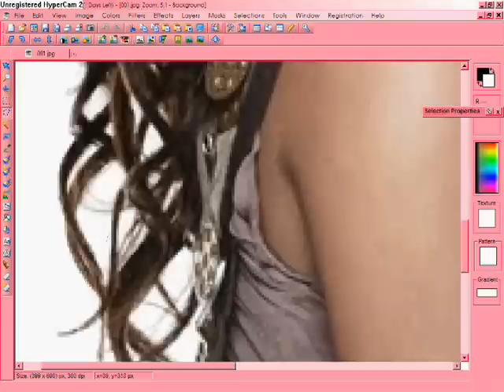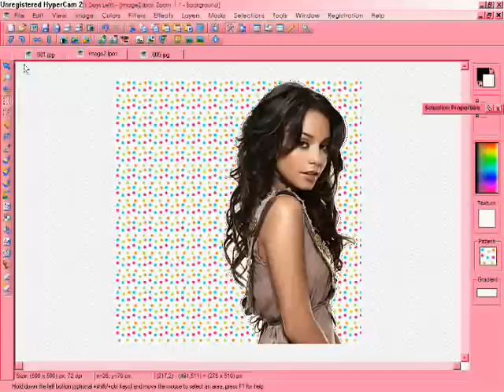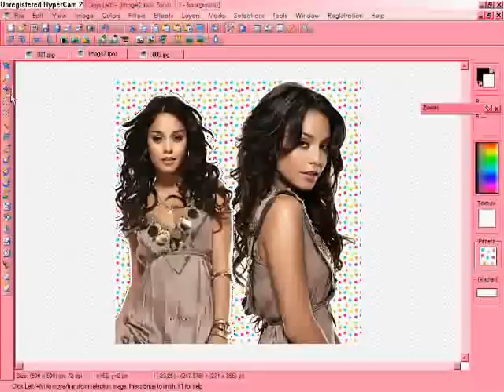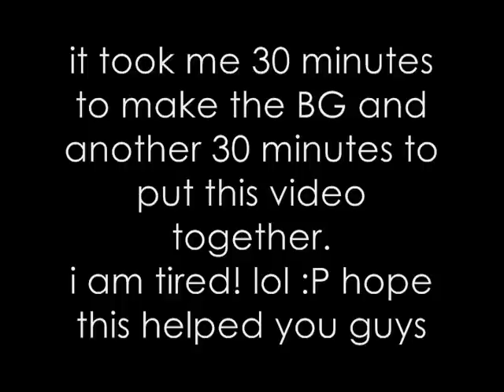BG making TUTORIAL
READ FIRST!!!

okay so I've made a video
TEACHING you how to put a BG
on your channel

well now here's the TUTORIAL for
MAKING a BG

DOWNLOAD

PHOTO POS PRO

okay so all I did
was take two pictures and
clean them up a bit
you know add some color to them

then I put them on a polka doted BG
and just added text to them

THAT'S IT
easy

download the program
and check out the final picture